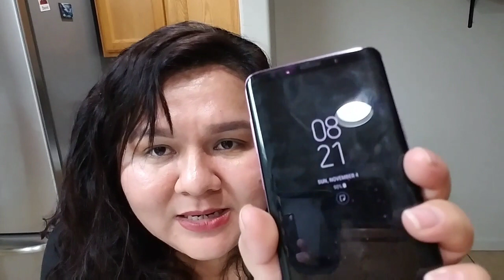Nos invitaron a un lugar de divercion! 2EXTREME😃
Hola chicas feliz día😎
Espero les guste el vlog, les compartimos un pedasito de nuestro día... se los compartimos con mucho cariño❤